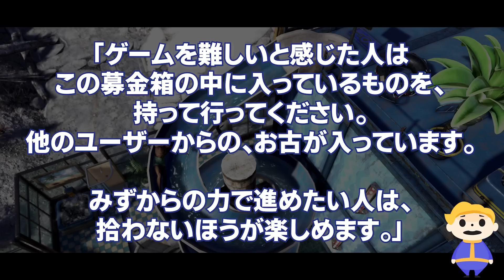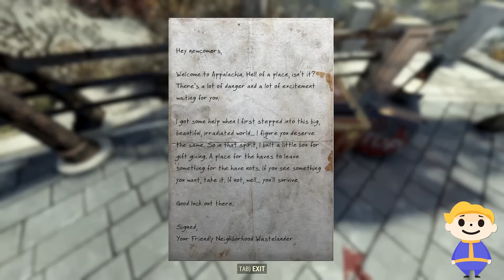【Fallout76】あの人気TPSハクスラシューターに、初心者向け新実装がテスト開始で物議勃発：Lv20開始＆募金箱という禁断のシステムを実装せざるを得ない理由とは？【フォールアウト76】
現在PTSでテスト中の、初心者向け新システムに関して、どのような物議を呼んでいるのかの解説です。